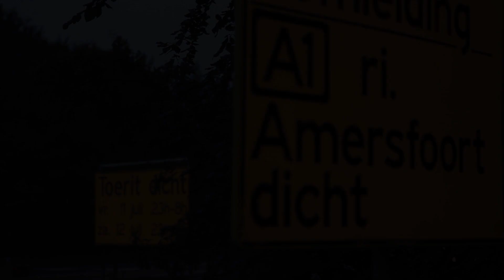Aanleg Natuurbrug Laarderhoogt | Timelapse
Op 11 en 12 juli 2014 heeft Rijkswaterstaat 25 liggers over de A1 geplaatst voor het ecoduct van de Natuurbrug Laarderhoogt. Begin 2015 zorgde de Natuurbrug Laarderhoogt dat de natuurgebieden Westerheide en Blaricumheide een aaneengesloten natuurgebied zijn.